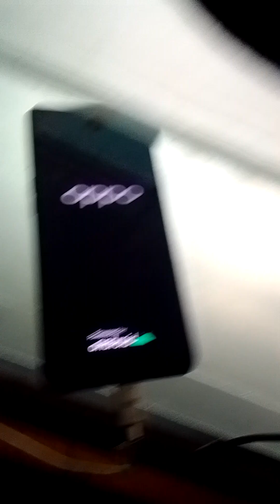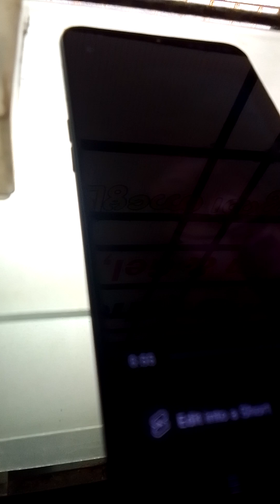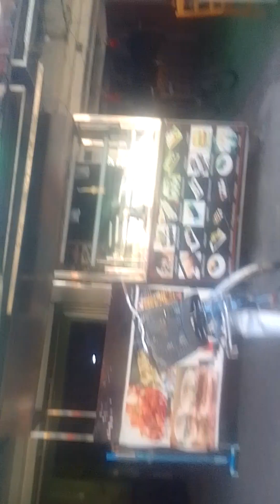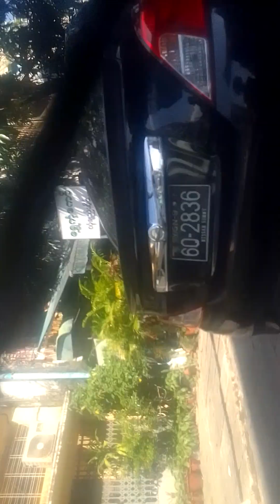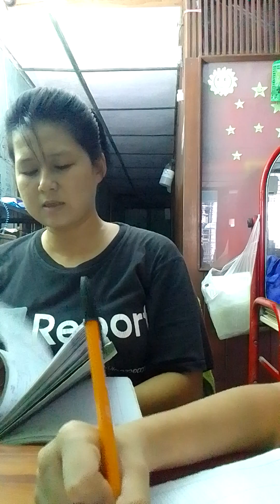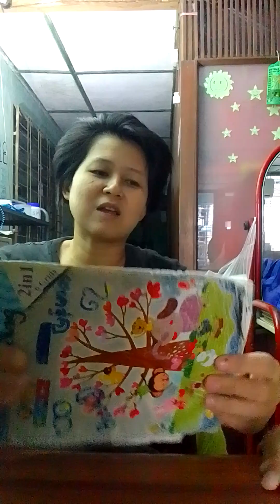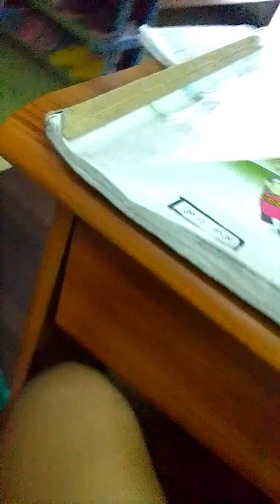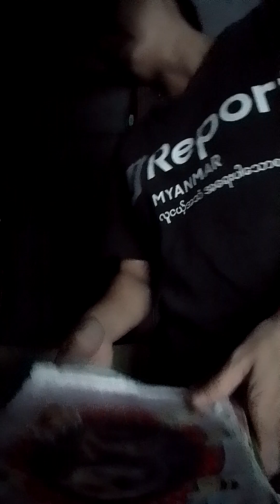2️⃣8️⃣3️⃣3️⃣November 21, 2024